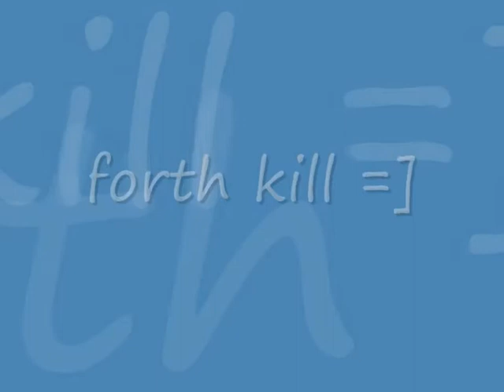mole hunting with amazing spec combo first kill!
smile 2h k0 and killdogz2 go mole hunting =]  includes ownage spec.

TAGS
Zuriel Zuriel's staff first Morrigan's morrigans Leatherskirt leatherbody First to Titanius Statius helm. pk hood Vesta Vesta's Corrupt Dragon PK Plateskirt B sovar code pkjumppk zezima kids ranqe soz owned gf wildy bloodhoun34
runescape jagex online game trademark vocars ownage rofl jumpen jumping hardstyle owned crime crew bruality elvemage elve mage pka tanker tankers pure pures pking pked ownaged p00n wildy wilderniss gf cya edgeville mage book infinity whip zezima mage str vid 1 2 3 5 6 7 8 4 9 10 strenght magic mage party ranged range last dr worsy fantikerz last pures hiei the pk hh im tlp pure sdcrunescape runescape runescape runescape runescape runescape runescape runescape runescape runescape runescape runescape
runescape runescape runescape runescape runescape 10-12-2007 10 december 2007 runescape riot
Connexx Jumpen : Matrix Of Jumpstyle oftewel Connexx Jumpen deel 5.pk runescape pking rs zezima elvemage darkelve elvewatford kids ranqe sv3rige bloodhoun34 dark bow ice barrage Partyhat kids ranqe elvemage i kasoy i party hat mahatma i spiili i runescape rs2 rs classic rs1 pking pk player killing kill rare mask set 00ox0o0xo00 kalphite kalaphite kbd d2h rich money abbysal whip ahrims dharoks sv3rige darkelve kids ranqe veracs torags tank range mage melee dds special max hit maxhit vsranger PURPLE 0WNZ kids ranqe sv3rige elvemage mahatma 3 hit u lexmark78 bloodhoun49 fear figment p0ke n die2 purple 0wns r4p rapids wildy ownage spec whip pking pker ftw pwned pwnage m0ckery hiei the pk i meleed i 6th outlaw rs runescpae rs2 runescape2 pures hybrids strength ranger mage blitz ancients teleblock drags fall_already level 47 pk video 69 range 99 str 99 mage 99 range god sword zezima kids ranqe new account bloodhoun Runescape, choco range, pker, pk, zezima, theoldnite, I mahatma I, Kids ranqe, pked, owned, koed, f2p, p2p, video, vid, 1, 2, 3, 4, 5, easy, money, fishing, cash, how, to, make, blue, red, green, yellow, purple, pink, party, hat, halloween, Elvewatford, g maul, 0mfg0rz , frostydapker , p0ke n die2, edge, ownage pking, g maul owns u all k, ranger pure! REAL FUNNY :-) ! ATTENTION ! Adolf Hitler in his bunker! Jeckell & Hyde Duojumpen man en vrouw Pieter en siebe Peter assassins creed gamekingssovar code zezima kids ranqe
zezima pk pkers pking trip clans clanwar vocars soz owned gf wildy edge mage str att defence defil3d 99 vid 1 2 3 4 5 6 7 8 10 pure pures stats skills edited editing dog jumping music flyleaf sony vegas harder rock love jumpstyle hardcore hardstyle vocars pker pkers runescape jagex lord youtube gf edgeville varrock fally party dawgsaysftw elvemage tanker zerker purezerker pure zezima soz owned pure pkers wildy bounty hunting vocars sovar code video 99 strenght attack hitpoints hp str atk defence d3fil3d 0mf0rz 1billion 1 bill 1mil runescape jagex mage magic str cape cape (t) ownage lost you password recovry free account last won tournament jagex ltd sovar code sovar code ownage sovar 138 combat last pure pker pking video pk pk pk combat lvl cooking skills stat video whip phat blue party hat purple green million cash barrows pure barrow dharok karils kharils guthans jad jad jad fire cape fire cape new update 1v1 arena bounty video bounty hunter bounty hunting
bounty hunting bounty hunting Spanjol 91 new account wildy owns1 Gs Ags Pked on video owned Youbleedred on vid 99 str Ftw Wow immortal Aviensies giude 100% nice Runescape Rs Phat torso Fighter boots and shit, Lmao Rofl Armadyl bandos zamorak Saradomin
Spanjol 91 --- Runescape Bounty Hunter Vid 3 --- Immortal
Spanjol 91 Runescape bounty hunter video 4 " The SS " Youtube . com